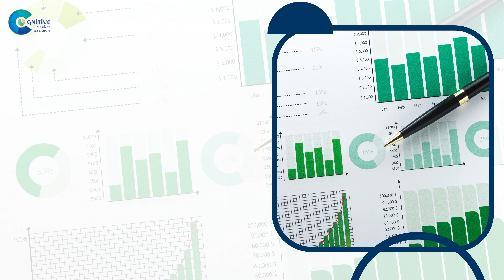Fully Electric Aircraft Tugs Market Report | Forecast, Market Size & Growth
Report Insights: According to Cognitive Market Research, The Global Fully Electric Aircraft Tugs market size is USD XX billion in 2023 and will expand at a compound annual growth rate (CAGR) of 5.80% from 2023 to 2030.

The demand for Fully Electric Aircraft Tugs is rising due to the incorporating innovative immerging technologies and rising focus on sustainable solutions.
Demand for Towbarless Tractors remains higher in the Fully Electric Aircraft Tugs market.
The Civil Aviation category held the highest Fully Electric Aircraft Tugs market revenue share in 2023.
North American Fully Electric Aircraft Tugs will continue to lead, whereas the Asia Pacific Fully Electric Aircraft Tugs market will experience the most substantial growth until 2030.